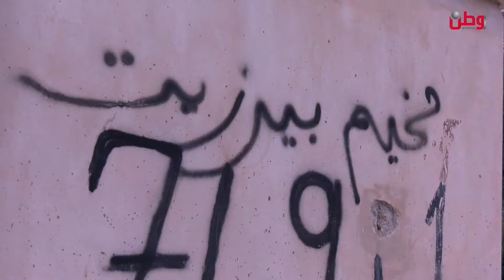وطن تسائل اللجنة الشعبية لمخيم بيرزيت